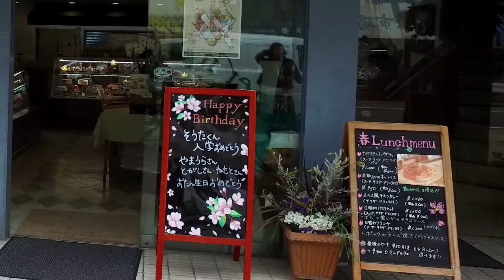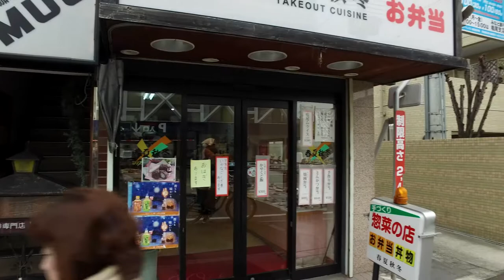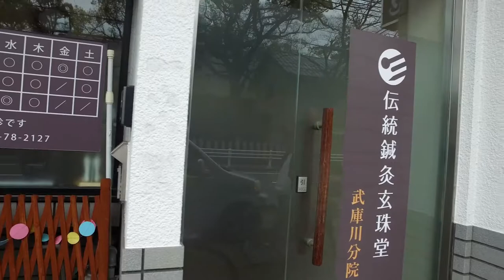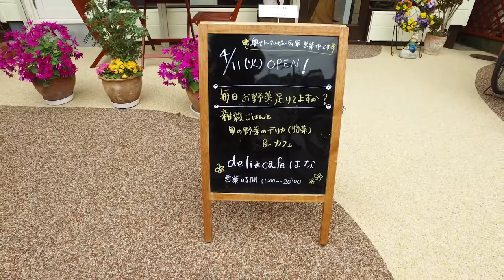甲子園けやき散歩道、端から端まで一気にGO！【後編】：マギログ動画 －甲子園けやき散歩道―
甲子園けやき散歩道の概要を端から端まで一気にご紹介しよう！という動画の後編。阪神電車「甲子園駅」から北側に徒歩5分のところから始まる「甲子園けやき散歩道」を自転車で走ってみました。

マギーと蒲田先生がお散歩しながら「甲子園けやき散歩道」のお店を紹介する動画"マギログ"。

甲子園けやき散歩道の楽しい街の魅力を再発見！美味しくって楽しい！

■甲子園けやき散歩道：オフィシャルサイト